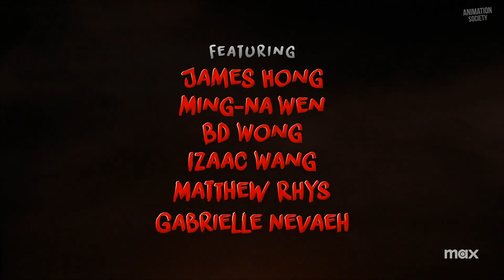Gremlins: Secrets of the Mogwai - Official Trailer #2 (2023)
Watch the official trailer for Gremlins: Secrets of the Mogwai! Streaming on Max May 23, 2023.

In 1920's Shanghai, 10-year-old Sam Wing meets the young Mogwai, Gizmo. Along with a teenage street thief named Elle, Sam, and Gizmo journey through the Chinese countryside, encountering monsters and spirits from Chinese folklore. On their quest to bring Gizmo home, they are pursued by a power-hungry industrialist and his growing army of evil Gremlins.

© Home Box Office (HBO)